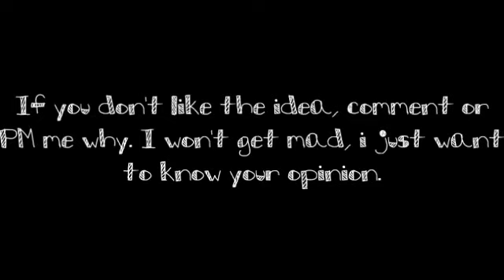Series Info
"love me love me say that you love me"

PS. the names will be changed. in order to not be removed.